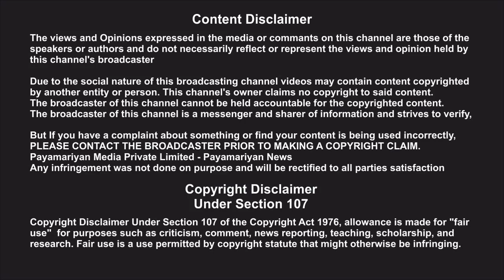Corona Virus Tamilnadu ஒரு வாரத்திற்குள் கொரோனா பாதிப்புகள் உயரும்